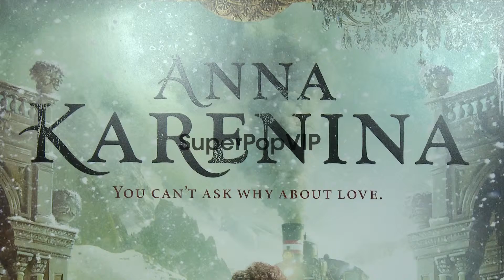Atmosphere at Anna Karenina Premiere Presented By Focus F...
Atmosphere at Anna Karenina Premiere Presented By Focus Features on 11/14/12 in Los Angeles, CA